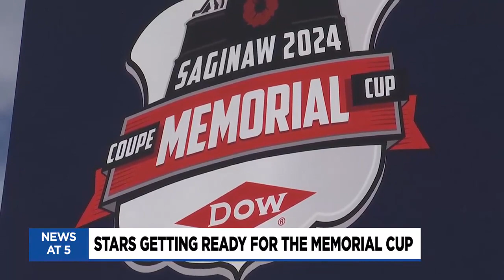STARS expanding services, introducing new routes for Memorial Cup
The Memorial Cup is approaching fast, and soon there will be thousands of visitors in town looking for transportation.